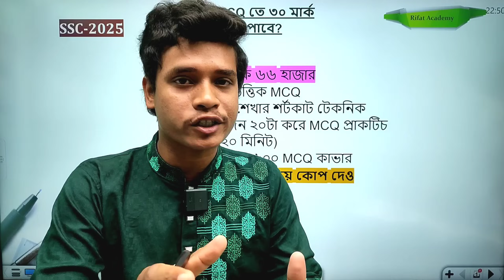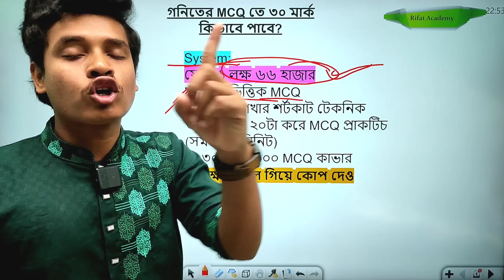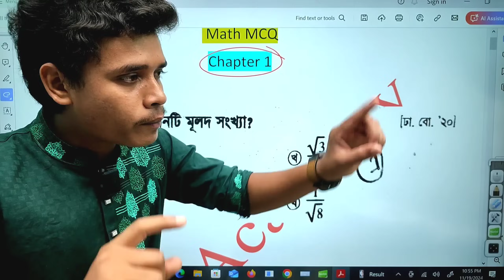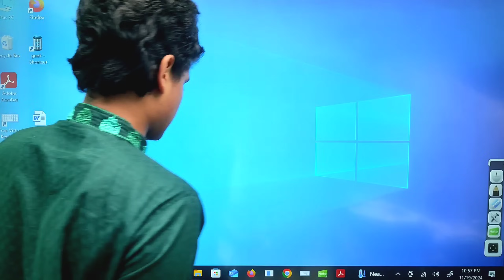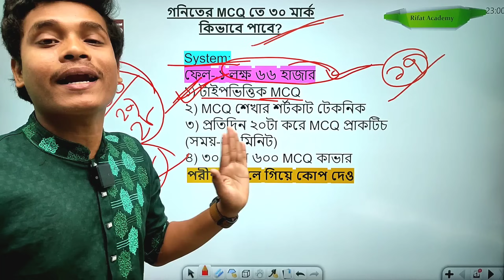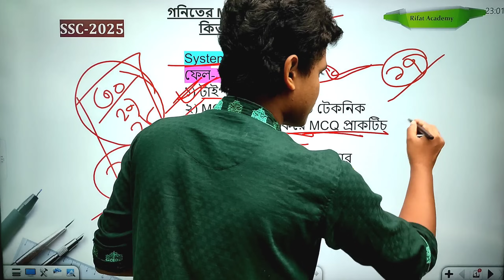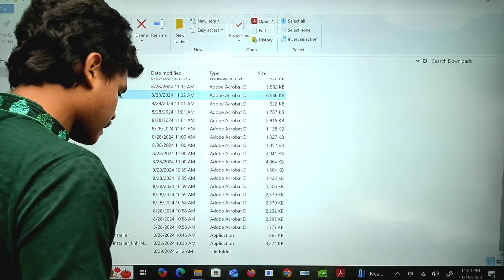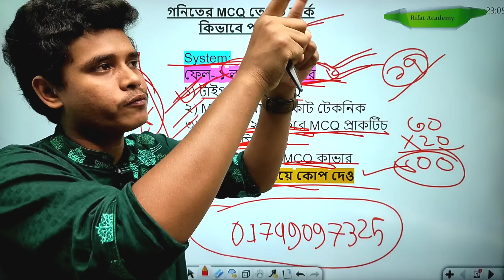গনিতের MCQ তে ৩০ মার্ক যেভাবে পাবে || SSC-25 || ssc 2025 math suggestion || Rifat Academy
🍎SSC-25 ব্যাচের মাত্র ৫১০ টাকায় গনিতের ক্র্যাশ কোর্সে ভর্তি সম্পর্কে বিস্তারিত জানতে নিচের লিংকে ক্লিক করো।
🟧আমার গনিত কোর্সের বড়ো সফলতা হচ্ছে ২০২৪ সালে আমি যেই নিয়মে MCQ পড়িয়েছি ঠিক ওই নিয়মে ৯টি বোর্ডে এবং মাদরাসা বোর্ডে কমন আসছে এবং সৃজনশীলও ওই নিয়মে আসছে।প্রমান যদি পেতে চাও তাহলে নিচের লিংকে ক্লিক করে ভিডিওটি দেখে নেও।

🌲আমার যেকোন কোর্সে ভর্তিতে সমস্যা হলে যোগাযোগ করতে পারো নিচের এই Whatsapp নাম্বারে।
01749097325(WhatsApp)